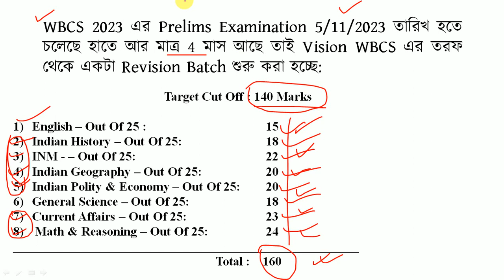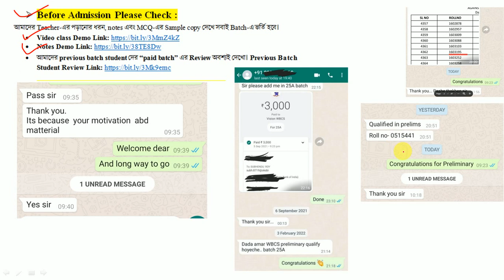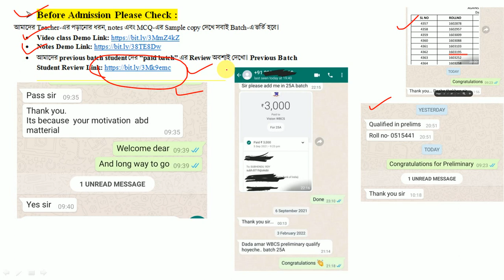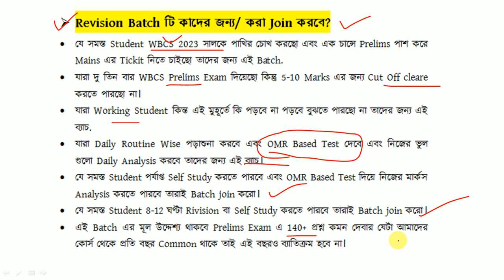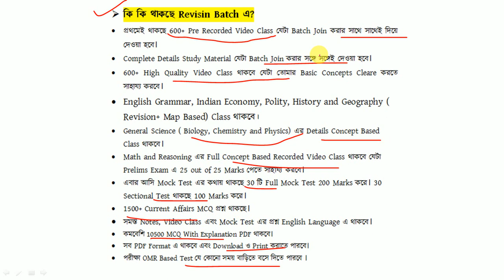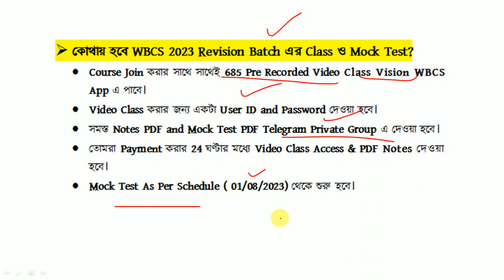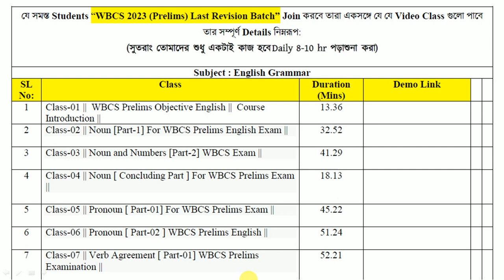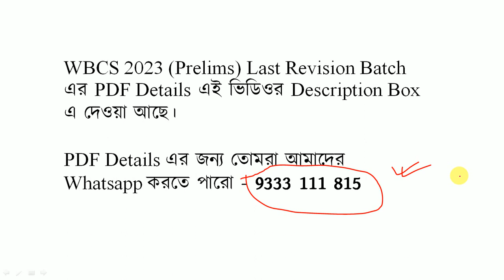WBCS 2023 (Prelims) Cut Off Clear এবার হবেই? | How to Enroll ( 4 Moths Revision Batch )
Important Date :
• Registration Date : 12/07/2023
• Last date Enrollment : 31/07/2023
• Video & Notes : within 24 hr of Admission.
• Online Mock Test Start : 01/08/2023

কীভাবে Revision Batch- এ Enroll করবো?
প্রথমে ভালো করে Course Details এবং Mock Test Schedule দেখে নেবে ।
তারপর 1st August 2023 থেকে যে Schedule দেওয়া হয়েছে সেটা Print করিয়ে নিজের কাছে রাখবে ।
এই Revision Batch- এর Course Fees হলো - 2000/- ( One time fees) যেটা Vision WBCS এর Google pay/ Phone Pe / Paytm / Number - 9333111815 - এ Payment করে নিজের পুরো নাম ও Telegram Number Vision WBCS এর WhatsApp Number - এ With Screen shot পাঠাতে হবে।
এছাড়া নীচের যে কোনো একটি মেথড এ payment করে নিজের নাম ও Telegram Number আমাদের WhatsApp করতে হবে ( WhatsApp Number - )

Before Admission Please Check :
আমাদের Teacher-এর পড়ানোর ধরন, notes এবং MCQ-এর Sample copy দেখে সবাই Batch-এ ভর্তি হবে।
• আমাদের previous batch student দের “paid batch” এর Review অবশ্যই দেখো।

Revision Batch টি কাদের জন্য/ করা Join করবে?
• যে সমস্ত Student WBCS 2023 সালকে পাখির চোখ করছো এবং এক চান্সে Prelims পাশ করে Mains এর Ticket নিতে চাইছো তাদের জন্য এই Batch.
• যারা দু তিন বার WBCS Prelims Exam দিয়েছো কিন্তু 5-10 Marks এর জন্য Cut Off clear করতে পারছো না।
• যারা Working Student কিন্ত এই মুহূর্তে কি পড়বে না পড়বে বুঝতে পারছো না তাদের জন্য এই ব্যাচ.
• যারা Daily Routine Wise পড়াশুনা করবে এবং OMR Based Test দেবে এবং নিজের ভুল গুলো Daily Analysis করবে তাদের জন্য এই ব্যাচ।
• যে সমস্ত Student পর্যাপ্ত Self Study করতে পারবে এবং OMR Based Test দিয়ে নিজের মার্কস Analysis করতে পারবে তারাই Batch join করো।
• যে সমস্ত Student 8-12 ঘণ্টা Revision বা Self Study করতে পারবে তারাই Batch join করো।
• এই Batch এর মূল উদ্দেশ্য থাকবে Prelims Exam এ 140+ প্রশ্ন কমন দেবার যেটা আমাদের কোর্স থেকে প্রতি বছর Common থাকে তাই এই বছরও ব্যাতিক্রম হবে না।
কি কি থাকছে Revising Batch এ?
• প্রথমেই থাকছে 600+ Pre Recorded Video Class যেটা Batch Join করার সাথে সাথেই দিয়ে দেওয়া হবে।
• Complete Details Study Material যেটা Batch Join করার সঙ্গে সঙ্গেই দেওয়া হবে।
• 600+ High Quality Video Class থাকবে যেটা তোমার Basic Concepts Clear করতে সাহায্য করবে।
• English Grammar, Indian Economy, Polity, History and Geography ( Revision+ Map Based) Class থাকবে।
• General Science ( Biology, Chemistry and Physics) এর Details Concept Based Class থাকবে।
• Math and Reasoning এর Full Concept Based Recorded Video Class থাকবে যেটা Prelims Exam এ 25 out of 25 Marks পেতে সাহায্য করবে।
• এবার আসি Mock Test এর কথায় থাকছে 30 টি Full Mock Test 200 Marks করে। 30 Sectional Test থাকছে 100 Marks করে।
• 1500+ Current Affairs MCQ প্রশ্ন থাকছে।
• সমস্ত Notes, Video Class এবং Mock Test এর প্রশ্ন English Language এ থাকবে।
• কমবেশি 10500 MCQ With Explanation PDF থাকবে।
• সব PDF Format এ থাকবে এবং Download ও Print করাতে পারবে।
• পরীক্ষা OMR Based Test যে কোনো সময় বাড়িতে বসে দিতে পারবে ।